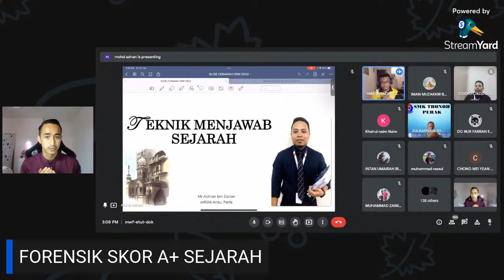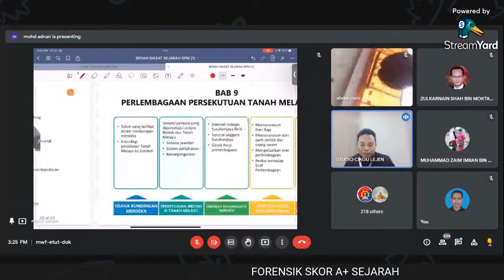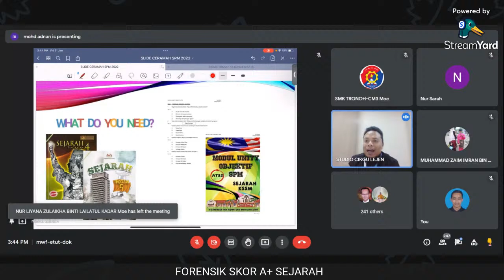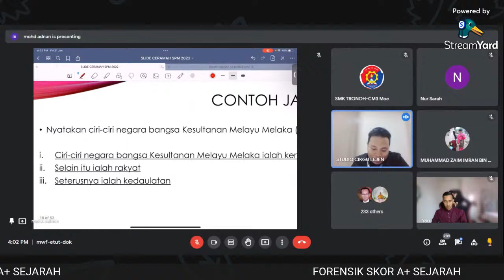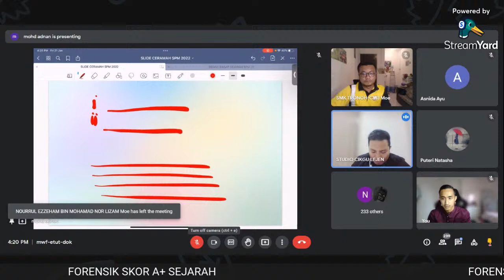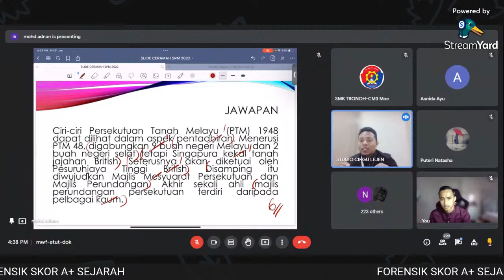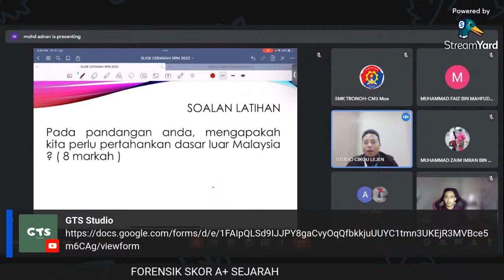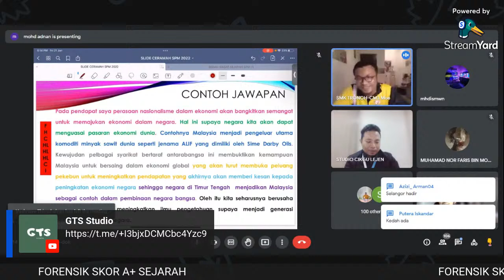“Forensik Skor A+Sejarah SPM 2021”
Follow IG Cikgu Adnan : cikgulejen

Anjuran : Panitia Sejarah SMK Tronoh kerjasama dengan Kelab Kebajikan Jemaah Nazir Negeri Perak.

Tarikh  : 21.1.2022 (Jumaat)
Masa : 3.00 ptg
Medium : Google Meet dan Youtube live GTS Studio
Penceramah: Mohamad Adnan Bin Zaroei (Guru Sejarah MRSM Arau,Perlis)
Moderator :MUHAMMAD 'AFIF ZULHAIKAL BIN NORSHAMSURI